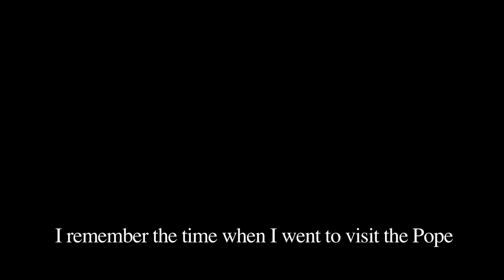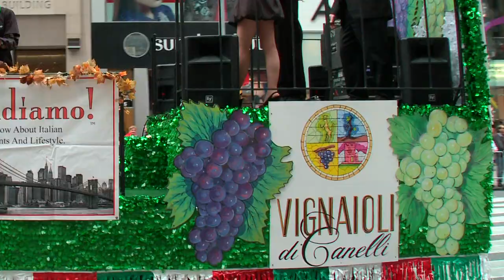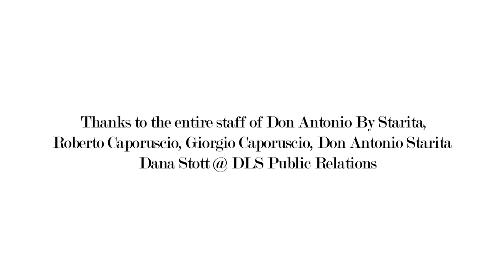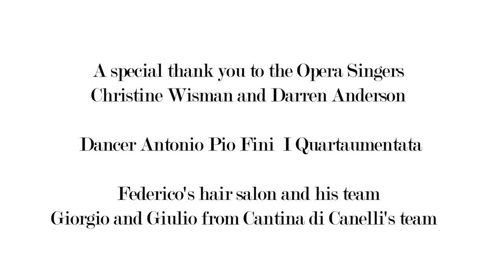Don Antonio Pizzeria New York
Ornella Fado, visit one of the finest Pizzeria in New York city, Don Antonio by Starita. Don Antonio is the result of the hard work of two great master Pizzaioli, Don Antonio Starita, and his pupil Roberto Capuruscio. In this episode of Brindiamo! Ornella prepared special pizza's with Roberto and Giorgia Caporuscio and they chat with Don Antonio via Skype.